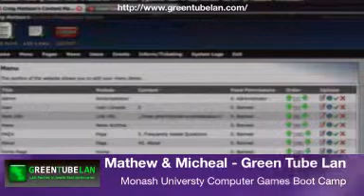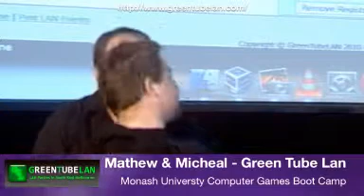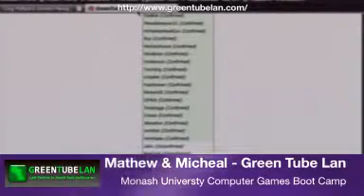Green Tube Lan Presentation: Part 3 - CGBC 2010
CGBC 2010
Computer Games Boot Camp
Matt Asplin

Green Tube Lan

LAN Presentation

Part 2

Faculty of Information Technology Monash University

Clayton campus - Melbourne - Australia

The event is for high school students: Year 9 - Year 12 only. (Selected TAFE)

Limited seats are available for high school teachers to attend.

Cost: Free

If you enjoy playing games, are interested in becoming a professional gamer or want to learn more about how games are designed and built - this event is for you. The Games Boot Camp will be unlike anything you have ever experienced.

The event will include: Presentations from the Games Industry, Talks from Games Developers, Learning Game skills, Concept Artists, Mobile Game Technologies, Web-based Games, Console Games, Tournaments, Gaming and Nutrition, Competitions, Employment in the Games Industry, Games Narrative, Games as a learning tool, Independent Gaming, Professional Gamers (playing games for a living), Gaming Culture, The History of Games, Modding, The Art of Machinima, Education and Industry based learning, 3D graphics presentations, Programming, PC-based gaming, Hardware, Ethics, Discussion groups and much more.

Presented by the Faculty of Information Technology - Monash University